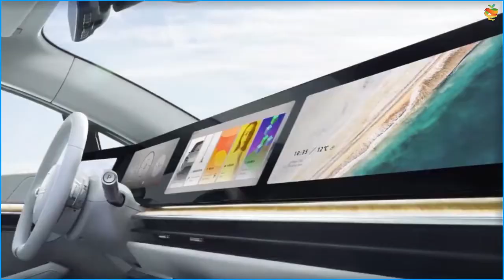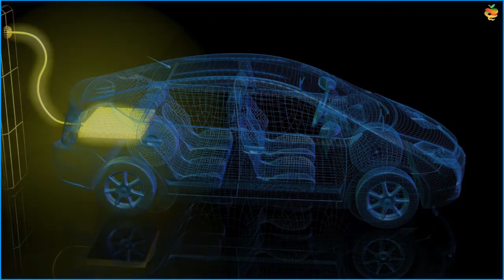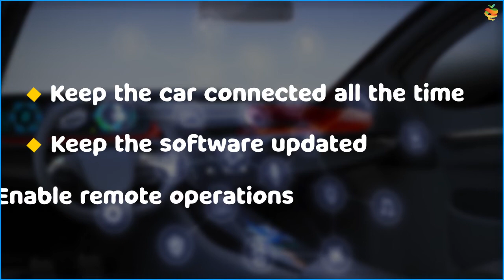Sony Vision S-02 Explained | Sony electric car | Mr.Green Apple | 2022